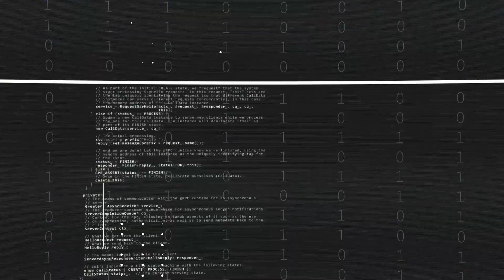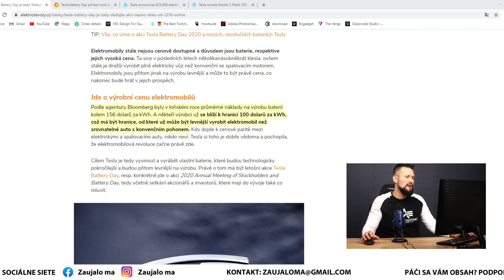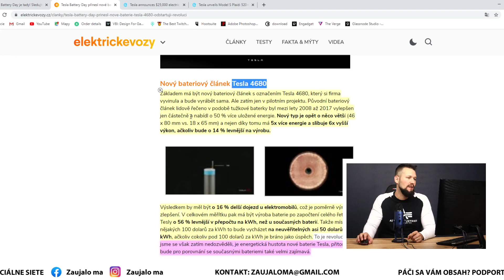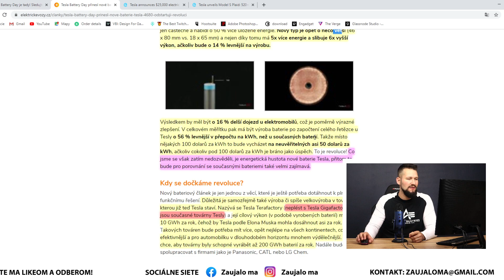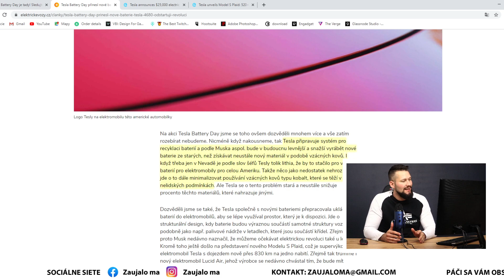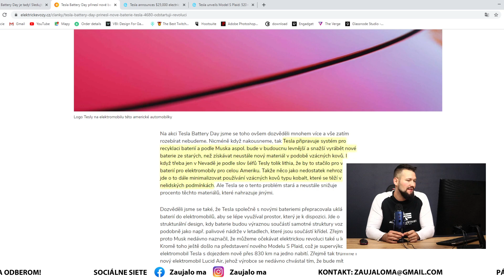TESLA BATTERY DAY V KOCKE: Nový model za $25 000! | Veľký pokrok s batériami!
Odkazy na správy vo videu:
0:57 Nové batérie od Tesla posúvajú pokrok opäť ďalej
5:26 Nový elektromobil len za $25 000
6:12 nový Tesla Model S opäť prekoná Lucid Air!